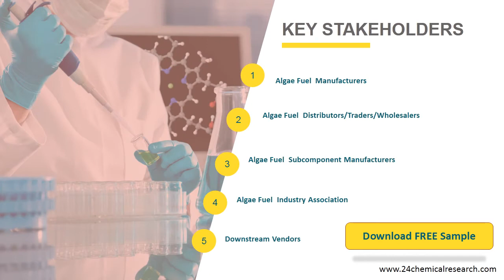Algae Fuel Market Insights and Forecast to 2026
Algae Fuel market is segmented by Type, and by Application. Players, stakeholders, and other participants in the global Algae Fuel market will be able to gain the upper hand as they use the report as a powerful resource.